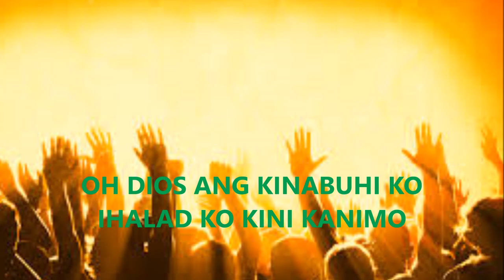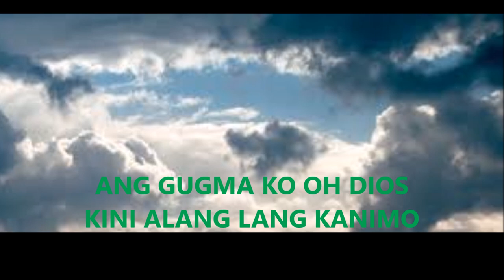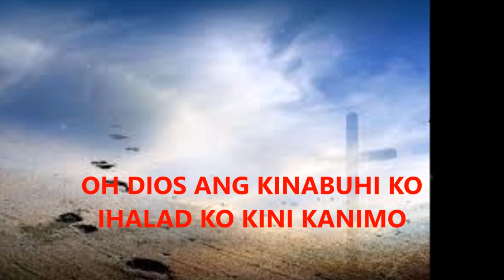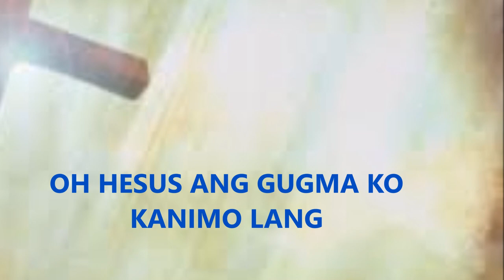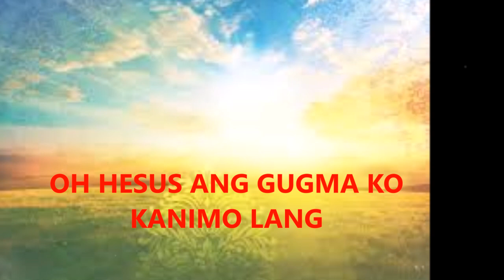OH DIOS ANG KINABUHI KO(with lyrics)Cebuano Worship song!!!